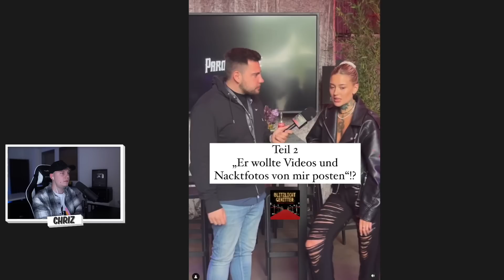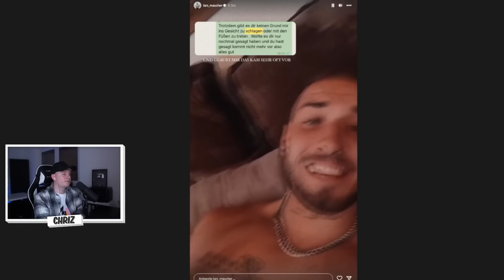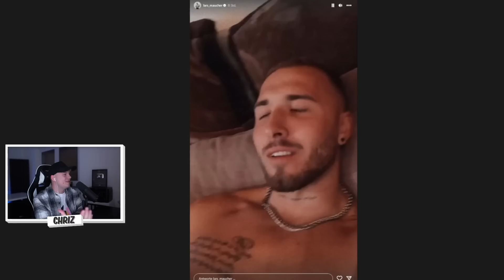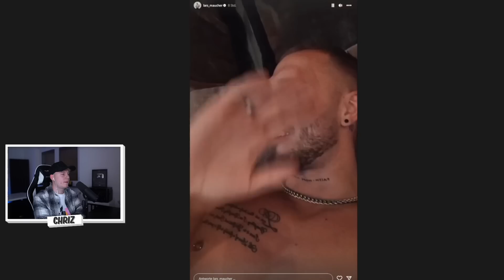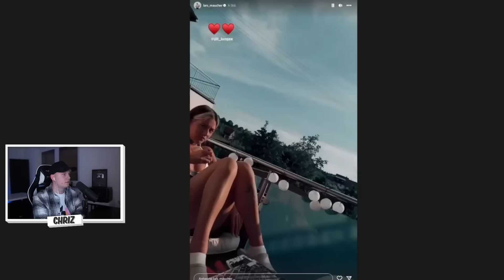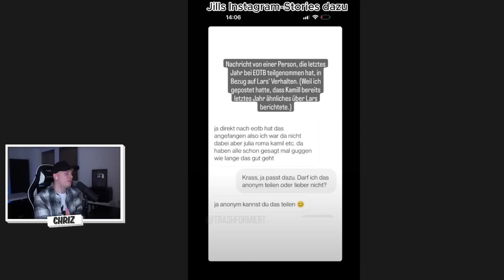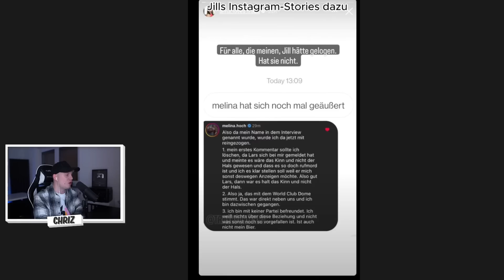JILLS GELÖSCHTES STATEMENT (+LARS ÄUßERT SICH)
✘Kamera 2
✘Objektiv 1
✘Objektiv 2